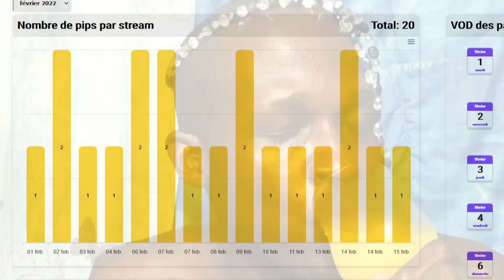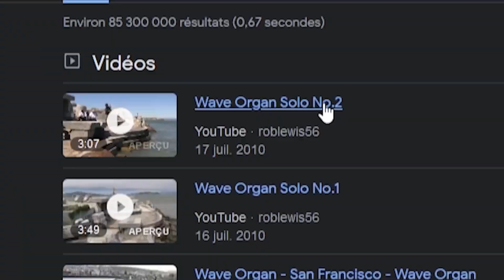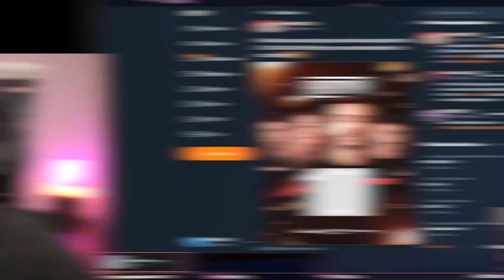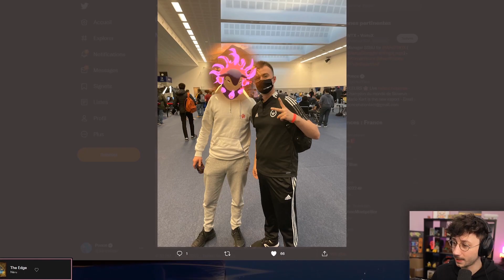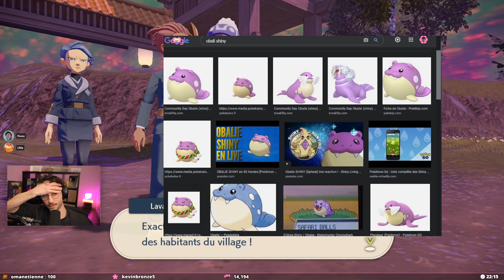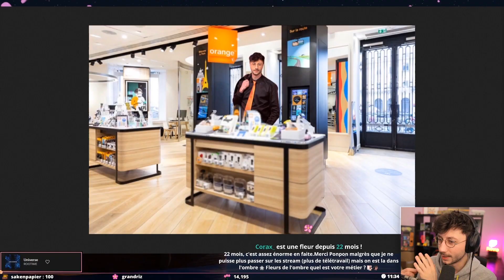J'ai 30 ans... - Poncezap 154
On se retrouve aujourd'hui pour un petit Poncezap ou Best of Ponce (comme vous voulez).

Dans ce Poncezap 154 / Best of Ponce, vous allez le voir, mais... j'ai 30 ans et je le remarque à cause de Tiktok...

J'espère que ce Poncezap vous plaira, n'hésitez pas à nous faire un retour en commentaires.

Montage : @MonsieurShoset

LOVE & FLEURS